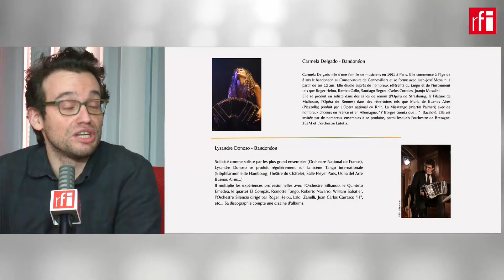"Octetology", homenaje al Octeto Buenos Aires en el centenario de Astor Piazzolla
El próximo mes de abril se presentan en el Teatro de la Ville de París el octeto de tango Octetology, fruto de la unión de dos formaciones, el Quinteto Emedea y el Cuarteto Lunares, como homenaje al ya mítico Octeto Buenos Aires de Astor Piazzolla.
Para hablarnos de Octetology y de sus trayectorias en el mundo de la música, tenemos hoy con nosotros a tres de sus miembros: el violinista y arreglista  Mathias Naon y los bandoneonistas Carmela Delgado y Lysandre Donoso.